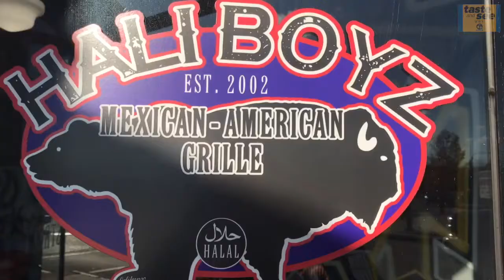Holy Guacamole! Hali Boyz adds a unique flare to classic American food